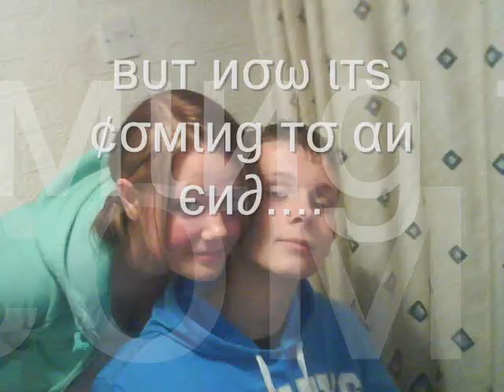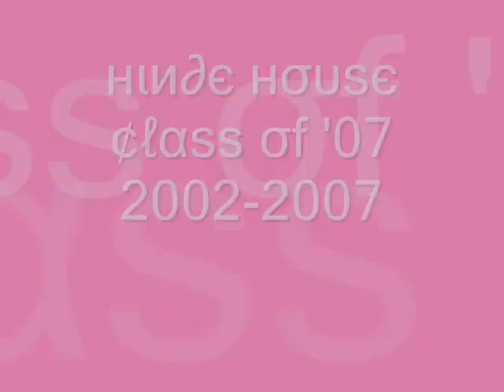Hinde House 2007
Wot It says on th tin :)